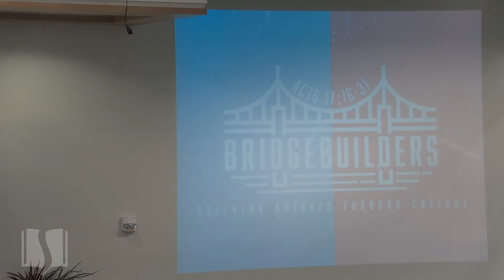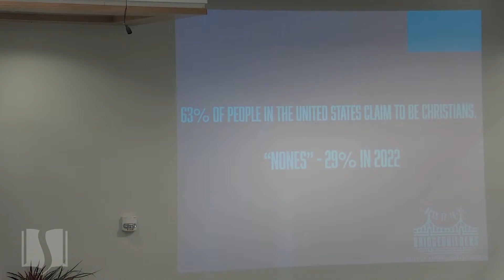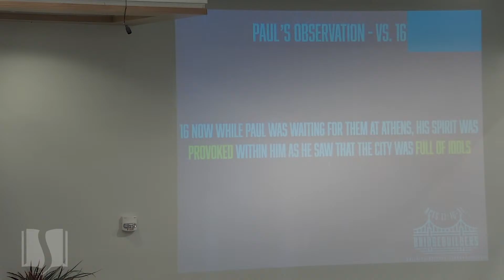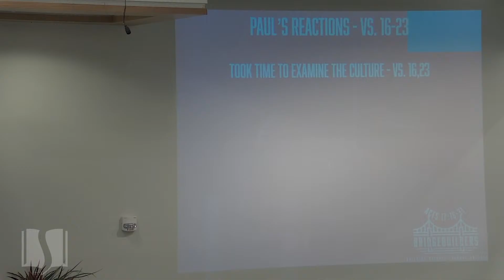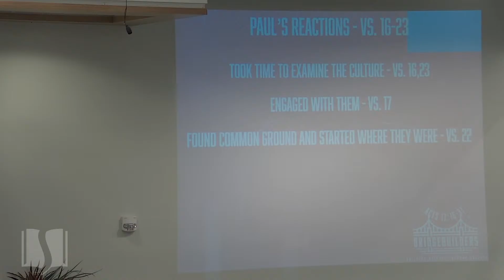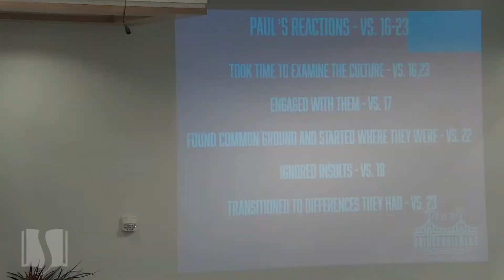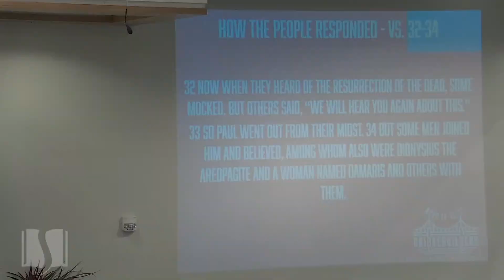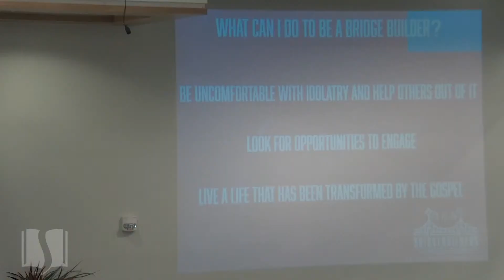Building Bridges through Culture